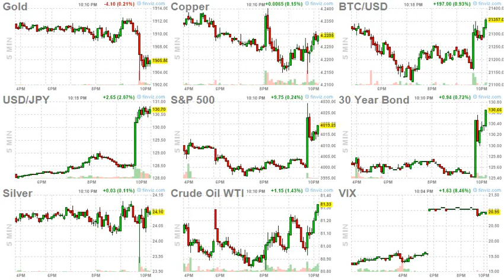ArrayD 20230117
1
00:00:00 -- 00:00:02
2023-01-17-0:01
Empire Fed Manufacturing Survey Totally Collapses

2
00:00:02 -- 00:00:04
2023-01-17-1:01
The "Pain Trade" Is Higher For Now

3
00:00:04 -- 00:00:06
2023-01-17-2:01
Stocks Spike On Report ECB To Slow Hikes After February

4
00:00:06 -- 00:00:08
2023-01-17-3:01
Wall Street Reacts To Ryan Cohen Going Activist On China's Tech Giant Alibaba

5
00:00:08 -- 00:00:10
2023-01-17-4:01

6
00:00:10 -- 00:00:12
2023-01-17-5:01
CBDCs Not Worth The Cost And Risks, Says Former BoE Adviser

7
00:00:12 -- 00:00:14
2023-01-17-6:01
NY Supreme Court Strikes Down COVID Vaccine Mandate For Health Care Workers

8
00:00:14 -- 00:00:16
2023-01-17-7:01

9
00:00:16 -- 00:00:18
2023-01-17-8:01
Vice Premier Touts China 'Reopening To The World' In Davos Investment Pitch

10
00:00:18 -- 00:00:20
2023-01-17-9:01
Trump Reacts To Lack Of Visitor Logs For Biden's House Where Classified Documents Were Found

11
00:00:20 -- 00:00:22
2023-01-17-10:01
Jim Grant Warns "Japan Is Perhaps The Most Important Risk In The World"

12
00:00:22 -- 00:00:24
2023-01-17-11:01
Jes Staley 'Personally Observed' Sexual Abuse By Epstein, Victim Claims

13
00:00:24 -- 00:00:26
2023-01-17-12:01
The Freight Market Has Bottomed

14
00:00:26 -- 00:00:28
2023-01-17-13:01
Russians Become Biggest Buyers Of Booming Dubai Real Estate

15
00:00:28 -- 00:00:30
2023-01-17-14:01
"Nothing Short Of Unsustainable": Futures Soar, Yen Tumbles After BOJ Maintains Yield Curve Control

16
00:00:30 -- 00:00:32
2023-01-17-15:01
Mapping Out All The Key Revelations From The 'Twitter Files' So Far...

17
00:00:32 -- 00:00:34
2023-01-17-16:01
Not A Coup, But A Cover-Up

18
00:00:34 -- 00:00:36
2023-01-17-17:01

19
00:00:36 -- 00:00:38
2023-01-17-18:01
Italian Lawmaker At Center Of EU's Qatargate Scandal Agrees To Spill Beans

20
00:00:38 -- 00:00:40
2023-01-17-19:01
Crisis Over? Europe's Gas Stocks At Seasonal Record High

21
00:00:40 -- 00:00:42
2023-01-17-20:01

22
00:00:42 -- 00:00:44
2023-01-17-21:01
"I Am Taking This Very Seriously": BlackRock's Larry Fink Struggles With "Demonized" ESG Narrative

23
00:00:44 -- 00:00:46
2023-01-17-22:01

24
00:00:46 -- 00:00:47
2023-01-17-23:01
IEA: Half Of All Cars Sold In Top Markets Will Be Electric By 2030